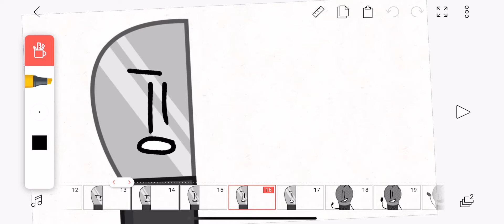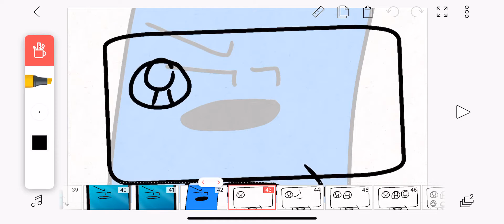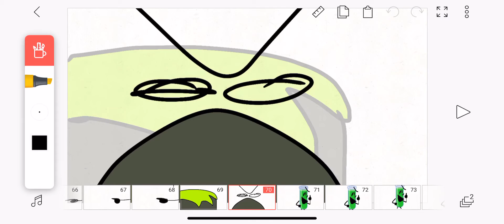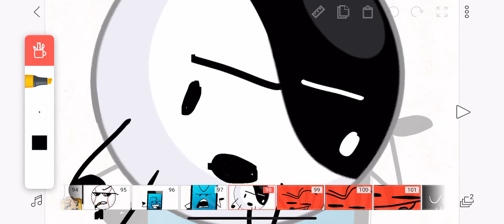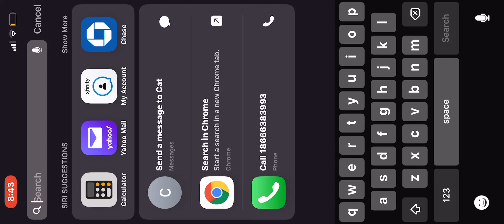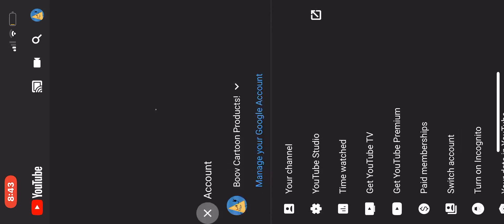Inanimate Dumbisty Ep 3 | cliffy calf!